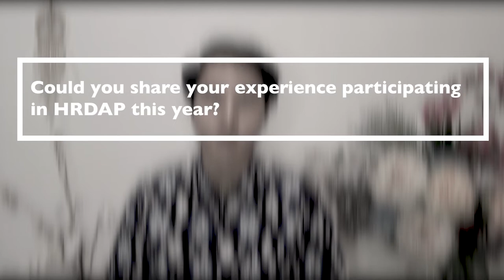Trainee's testimonial: Julio Achmadi from Indonesia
Julio Achmadi is a human rights defender from Indonesia who participated in the 2021 online edition of ISHR’s Human Rights Defender Advocacy Programme (HRDAP).

In this video, he tells us about his experience with HRDAP and the ISHR Academy